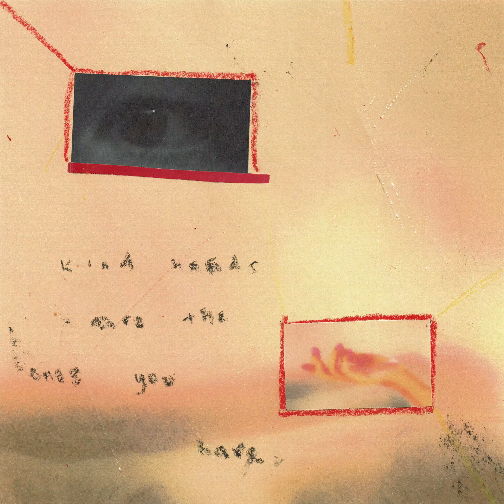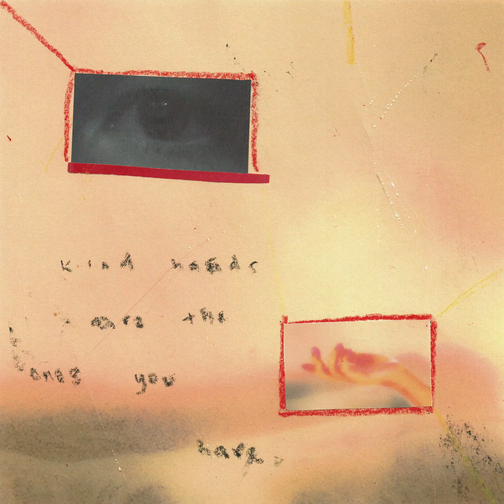Goodwill - Kind Hands (Full Album Stream)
'Kind Hands' by Goodwill out now.

Written, produced, performed and recorded by Will McGillivray
Mixed by Andrew Maury (tracks 1, 2, 3, 6, 7)
Mixed by Will McGillivray (tracks 4, 5, 8, 9)
Mastered by Ruairi O'Flaherty